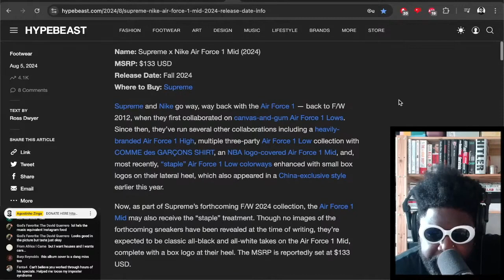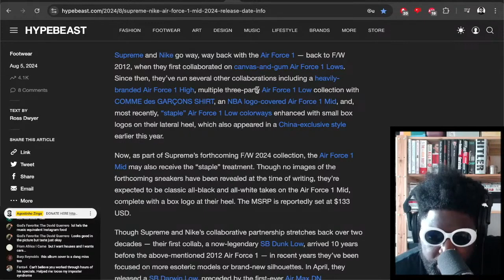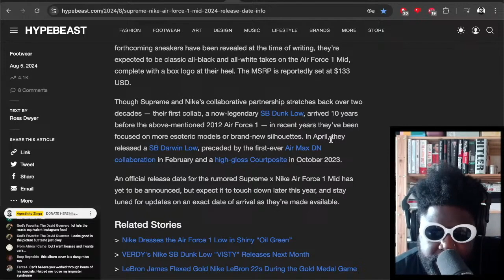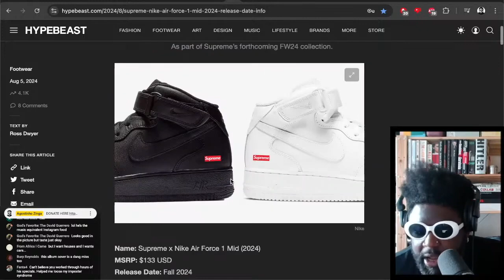A New Supreme x Nike Air Force 1 Mid May Drop This Year